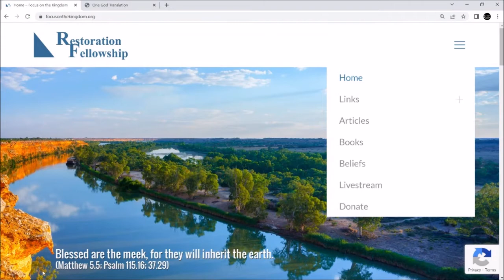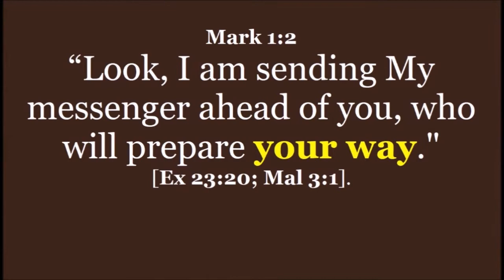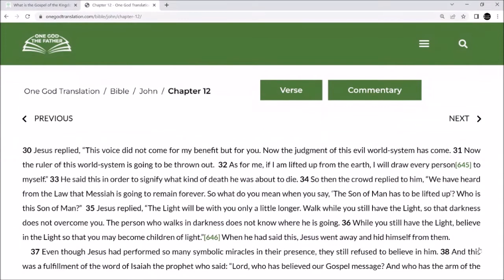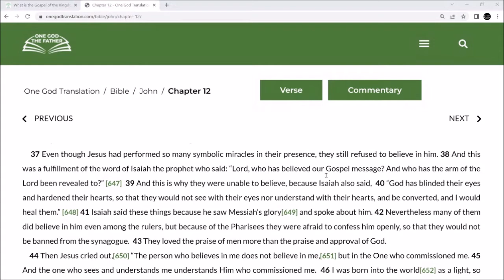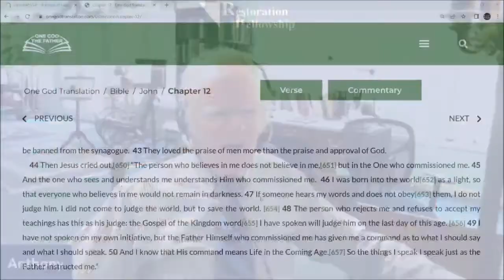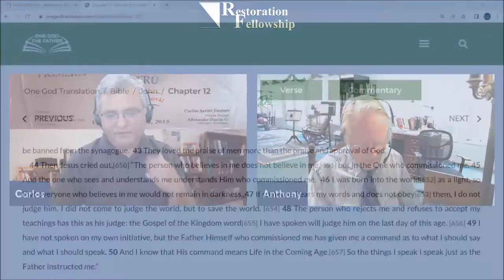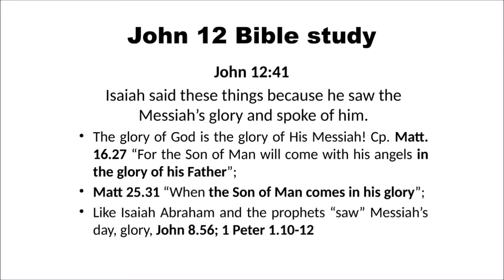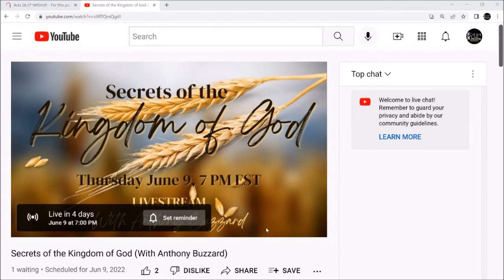COPY Church Bible study 6/5/22 Gospel of John 12-13